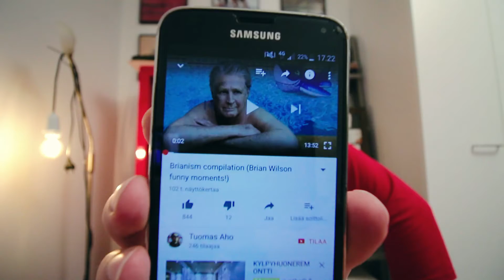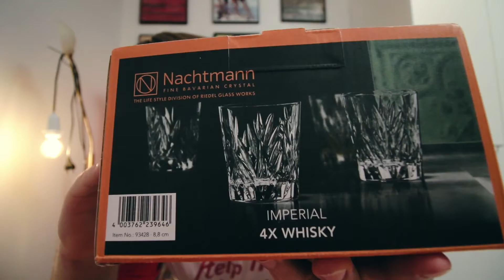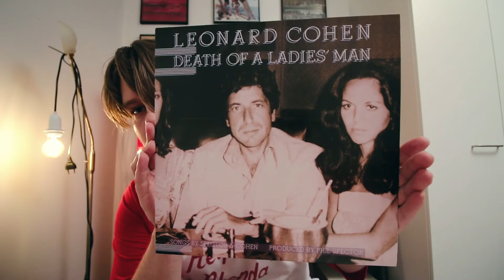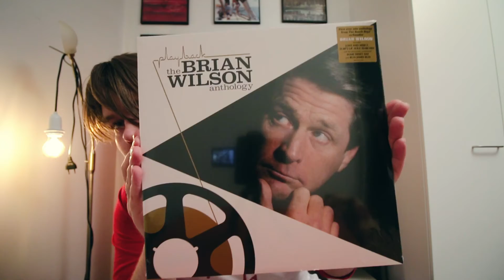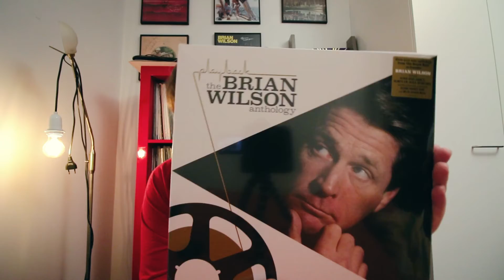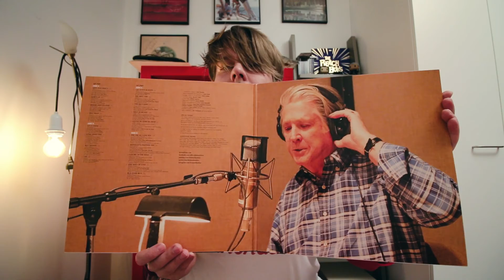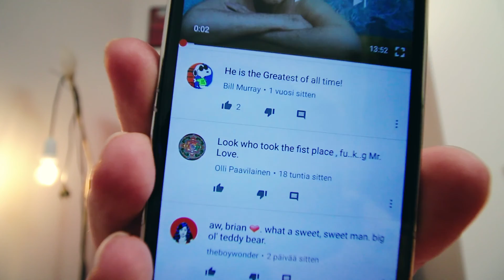Meeting Brian Wilson, unwrapping Playback Anthology vinyl and reading comments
Trying desperately an english spoken video. I wanted to read all your nice comments of mr. Wilson from the Brian Wilson funny moments video compilation just in case if the video gets deleted someday because of copyright issues. I also unwrap the new anthology "greatest hits" vinyl and talk about this and that.

Videoita (rock ja pop) musiikista, elokuvanteosta, elämisestä ja elämästä.

Tuomas Aho-kanava sisältää vapaasti ilmaistuna ASMR-tyylisiä jutteluvideoita.